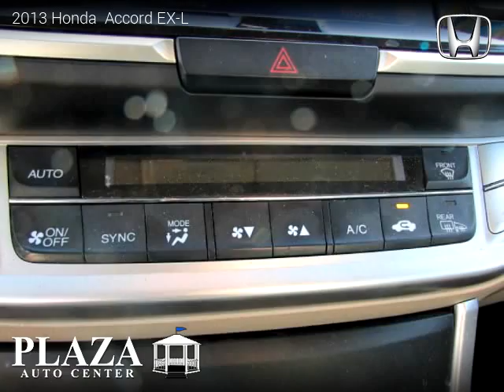2013 Honda Accord - Plaza Auto Center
2450 W 32nd St.

2013 Honda  Accord

2 owners, Clean title, Extended Warranty Available, 108,872 miles, Automatic, Sedan, FWD: Front Wheel Drive, 4 doors, 4 cylinders, Gasoline, MPG City 27 and 36 in Hwy.